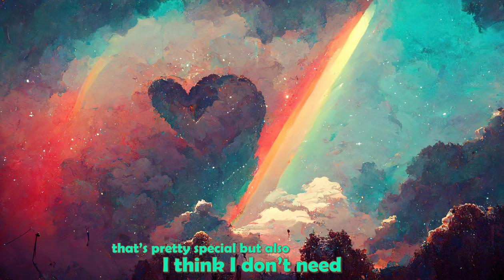Ella Gator - Species Ignorant Dentist BUT Lyrics Are Illustrated by AI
AI Illustrated videos are back! Spent some time in researching and training Stable Diffusion, increased video quality and added subtitles!

More videos are coming really soon!